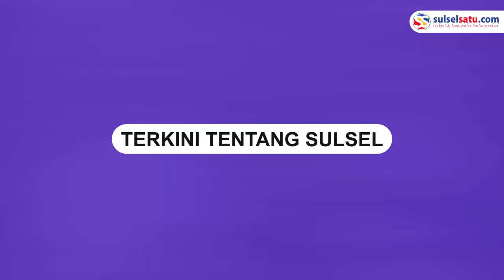Viral, Pendakwah Haikal Hassan Ditolak Ceramah di Masjid di Sumut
Pendakwah Haikal Hassan disebut-sebut ditolak saat hendak ceramah di Masjid Pematangsiantar, Sumatera Utara.

Dalam video memperlihatkan sejumlah orang sedang berdialog di dalam masjid.

Terlihat ada Haikal Hassan duduk di antara orang-orang tersebut.

Dialog semakin memanas saat seorang pengurus masjid meninggalkan tempat.

Pengurus masjid tersebut terlihat bersikeras menolak Haikal Ceramah.
Video terkini dan terbaru..